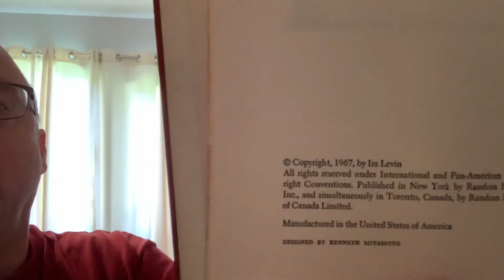Short little video for a nice little book sale! Selling vintage books!